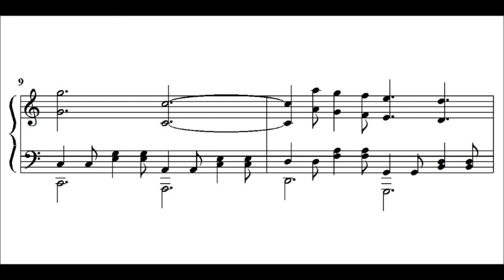Spot Ipad mini (Heart and Soul) - Carmine Lavinia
How to play ipad spot music sheet music (Heart and Soul) - Spartito pubblicità ipad mini
by Carmine Lavinia